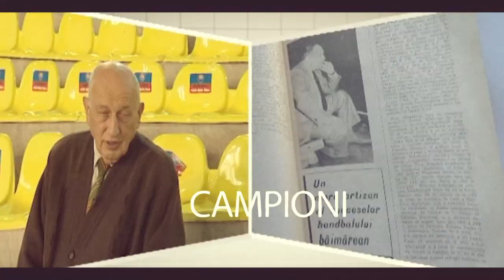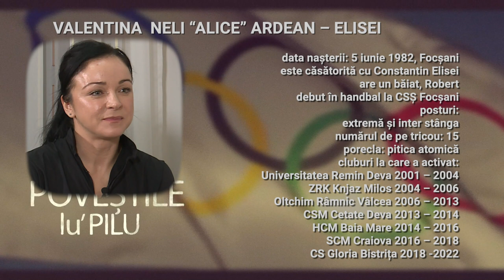Povestile lu' Pilu cu Valentina Ardean Elisei, p2, 10 martie 2023